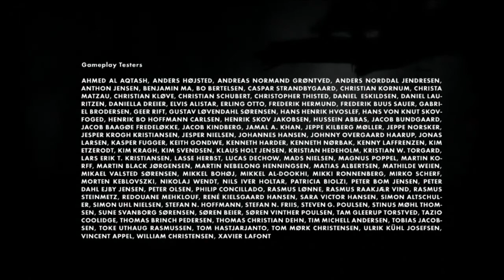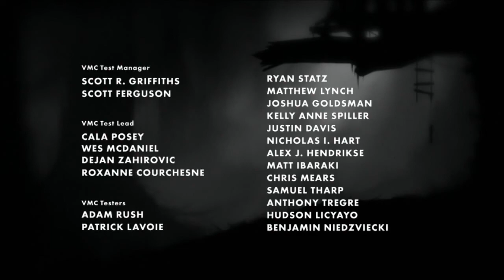Limbo | PC | Full Game